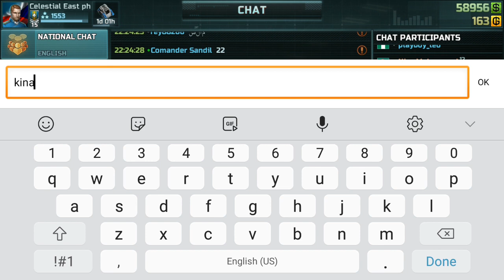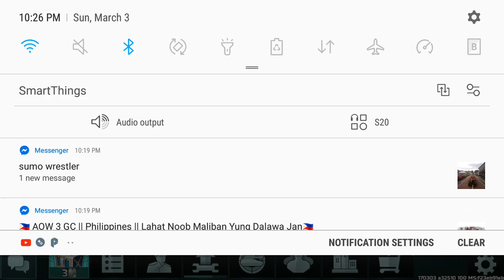AOW3: SURGICAL STRIKE (tagalog commentary)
You can stiil watch the game play :)
COMMENT SOMETHING DONT BE SHY
LIKE IT OR NOT IT IS GOOD TO BE TRUE BROS

Install Art Of War 3 : Global Conflict here on android and IOS

For more question just comment